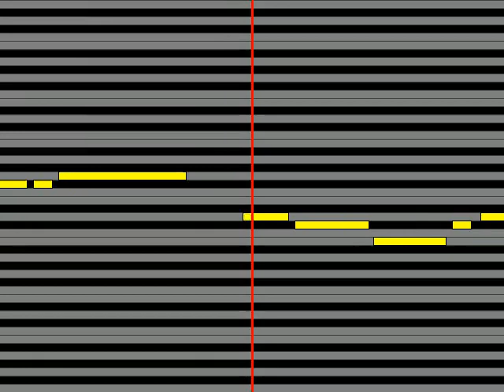【ガイドメロディ】 レキシ アケチノキモチ feat 阿部sorry大臣ちゃん